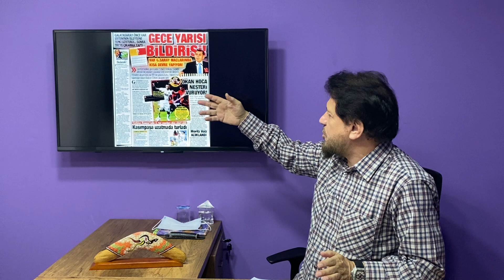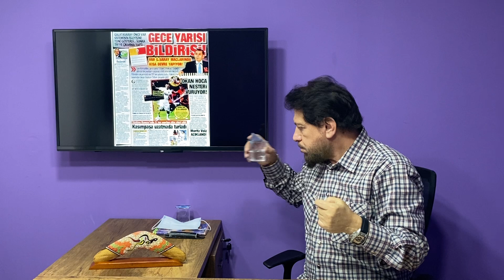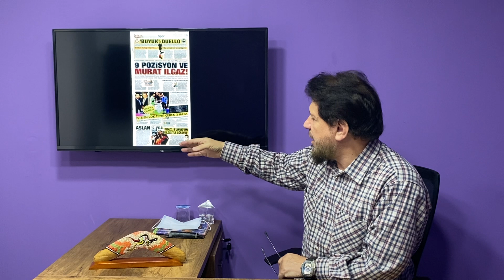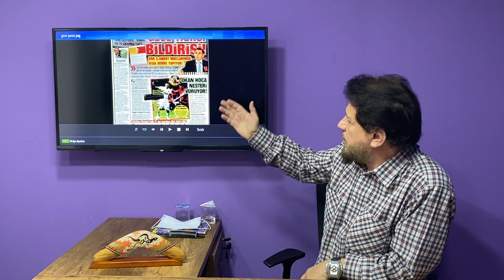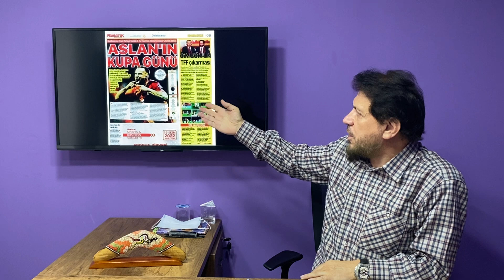Galatasaray Fener'in tezgahını bozdu kıyamet koptu!..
Hakemler Galatasaray'ı mevsim başından beri doğruyor..Aynı hakemler Fenerbahçe'yi ise koruyup kollayarak önünü açtı.. Galatasaray sonunda isyan etti ve bildiriler yayınladı..Kuyruğuna basılan Fener hemen karşı saldırıya geçti.
Konuyla ilgili sohbetimizi lütfen izleyin..